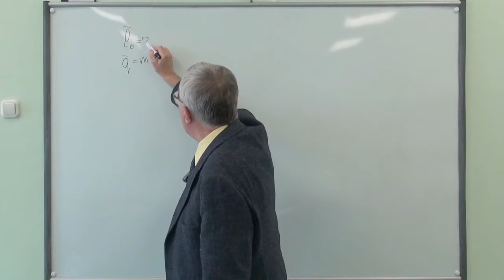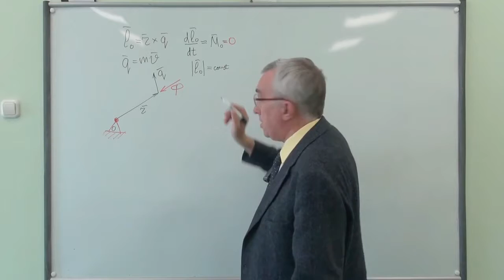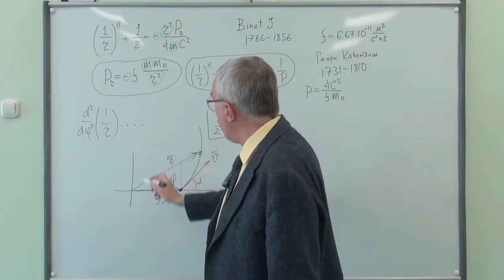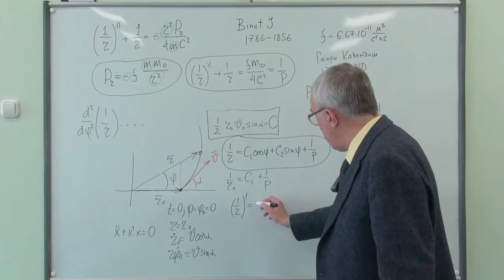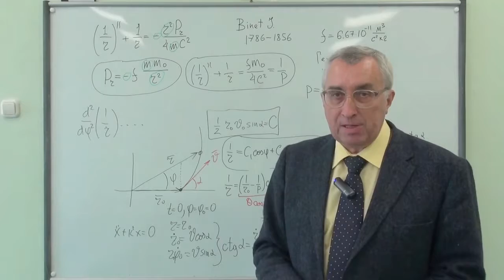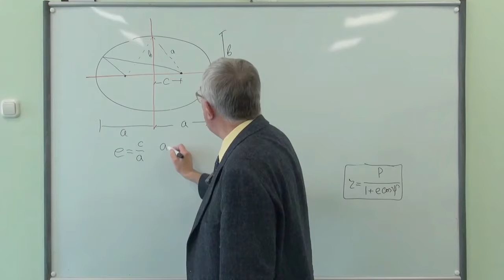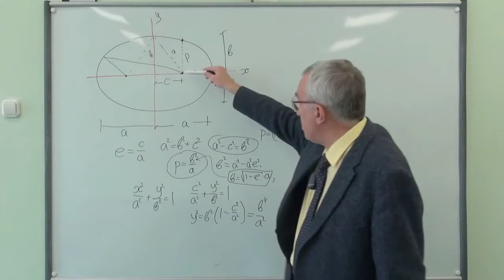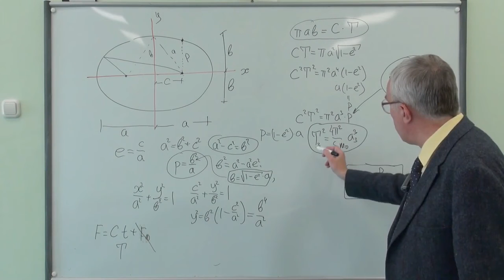45 Zakony Keplera 720p